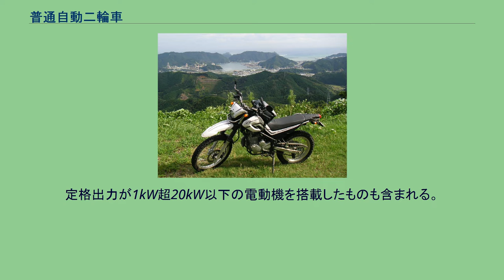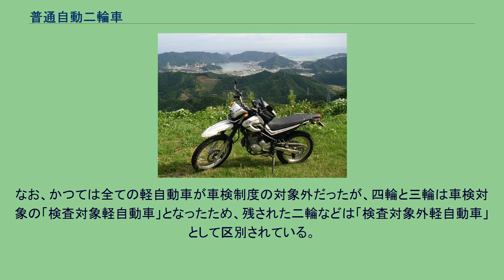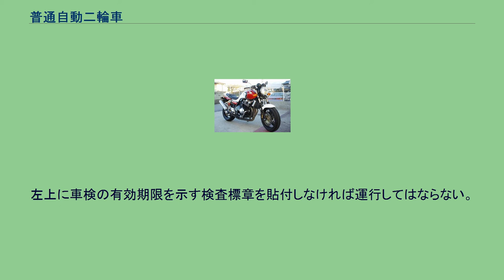普通自動二輪車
日本の運転免許 」 普通自動二輪車 普通自動二輪車（ふつうじどうにりんしゃ）とは、日本の道路交通法における車両区分の一つで、排気量が50cc超400cc以下の二輪の自動車（オートバイ）のことである。
なお同法では、そのうち排気量125cc以下のものを特に「小型二輪車」と呼ぶ。
普通自動二輪車は普通自動二輪免許あるいは大型自動二輪免許で運転できる。
道路交通法施行規則において、「二輪の自動車（側車付きのものを含む。）で、大型特殊自動車、大型自動二輪車及び小型特殊自動車以外のもの」と定義されている。
排気量125ccを超える普通自動二輪車（側車を備えている場合は50ccを超え125cc以下を含む）は高速道路を走行できる。
また2005年4月より、首都高速の一部を除く高速道路での二人乗りが可能となった。
詳細はオートバイの二人乗りを参照。
三輪の自動車のうち、同軸上に46センチ未満の間隔(輪距)の車輪を持ち、旋回時に車体や車輪が傾斜するものは、特定二輪車として一般的な自動二輪車に準じた扱いになる。
かつて、国内メーカーの車種は、エンジン馬力規制値が250ccでは40馬力、399ccでは53馬力となっていたが2007年7月に撤廃された。
例えば、2009年3月に発売されたGSR400は、最高出力が規制時代の規制値を8馬力上回る61馬力となった。
日本の道路運送車両法では普通自動二輪車を更に細かく分類しており、50cc超125cc以下を「原動機付自転車」、125cc超250cc以下を「二輪の軽自動車（軽二輪）」、250cc超を「二輪の小型自動車（小型二輪）」としている。
なお、50cc超125cc以下は、50cc以下の「原動機付自転車(原付)」との区別のため「原付二種」、あるいは道路交通法との関係から「小型二輪」と呼ぶことがあるが、250cc超の小型二輪とは異なる。
側車がついている場合は分類方法が異なる。
いずれの場合も自動車検査登録制度では一般的な自動車の登録自動車と異なる届出自動車であるため、ナンバープレートは正式には「車両番号標」となり、市町村に納める軽自動車税が課税される。
軽二輪の例。
ヤマハ・セロー250 道路運送車両法施行規則・第二条別表第一では軽自動車の内、軽二輪の範囲について、『二輪自動車（側車付二輪自動車を含む）で、長さ2.5m以下、幅1.3m以下、高さ2.0m以下、総排気量250cc以下』と定めている。
定格出力が1kW超20kW以下の電動機を搭載したものも含まれる。
運輸支局に届出をすればナンバープレートと「軽自動車届出済証」が交付される。
交付されるナンバープレートは「小板」という規格で、250cc超えの小型二輪のような緑色の縁取りはない。
分類番号は1または2が適用される。
車検は不要であるが、新車届出時のみ自動車重量税を納めなくてはならない。
自動車損害賠償責任保険を契約しステッカーをナンバープレートに貼り付ければ運行できる。
なお、かつては全ての軽自動車が車検制度の対象外だったが、四輪と三輪は車検対象の「検査対象軽自動車」となったため、残された二輪などは「検査対象外軽自動車」として区別されている。
自動二輪車 自家用、の車両番号標（ナンバープレート） 小型二輪の例（ホンダ・CB400スーパーフォア） 総排気量が250ccを超える普通自動二輪車は道路運送車両法では二輪の小型自動車と分類され、運輸支局への届出により検査を受け、ナンバーを指定されて自動車検査証が交付される。
自家用の場合は白地に緑文字のナンバープレートで緑色の縁取がある。
車検が必要で、新規検査から3年目と以後2年毎に継続検査を受け、車検時には自動車重量税を納めなければならない。
左上に車検の有効期限を示す検査標章を貼付しなければ運行してはならない。